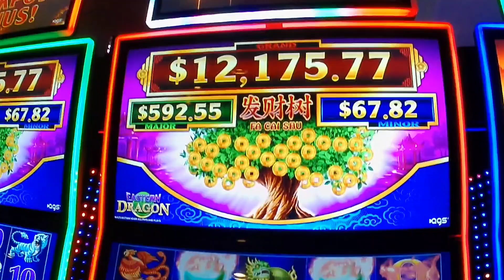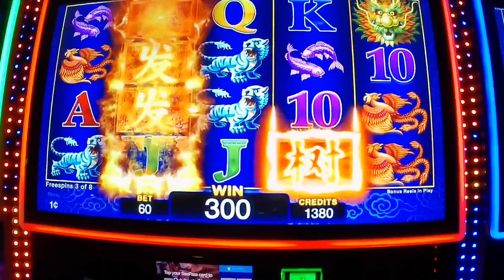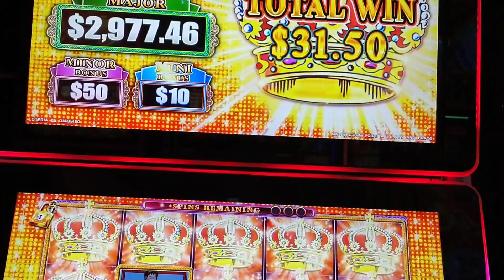Symphony of the Seas: Day 6 Part 2|Battle of the Sexes|Slot Time|Clubbing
Hey Guys I Had Hibachi 😊(coming next).  I saw the production Flight. You know I love the Battle of the Sexes. Let's Dance 💃. It's Slot Time. Of Course I Get A Towel Animal.